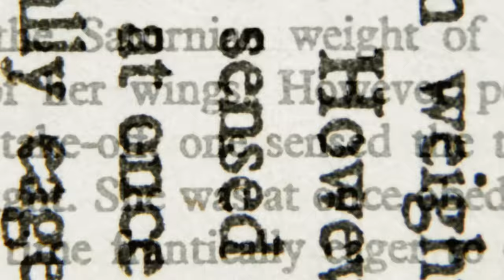Communism Survivor Takes On The American Public School System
Gheorghe Rosca’s parents lost everything for their faith under communism – and sought refuge for their 12 kids in America. Now he helps American parents save their own kids from Marxism in America with Protect Our Kids Now, a nationwide coalition of parents and concerned citizens united in the belief that today’s public schools threaten our children’s welfare. He and Erika dig into the rot infecting state education and how parents are building better options for their kids.

00:00 Growing Up In Romania
14:57 American Red Flags
19:44 Getting Involved
29:07 The Triple Threat
38:59 Is There Hope?

If you love the LOOP and LOOPcast, consider chipping in to keep the mikes on! Become a Champion

All opinions expressed on LOOPcast by the participants are their own and do not necessarily reflect the opinions of CatholicVote. The participants’ opinions are based on information they deem reliable, but should not be taken as medical or betting advice.